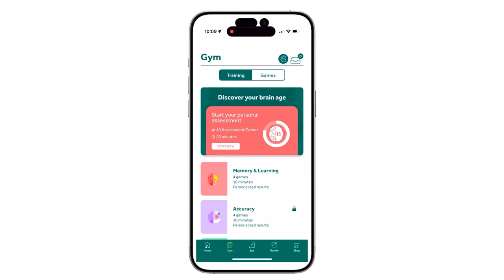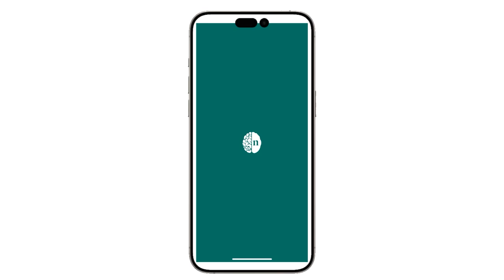Brain Health Challenge | Melissa Halas | Daily Flash